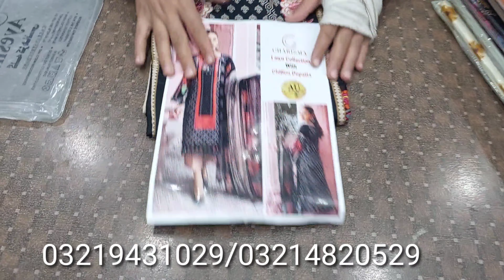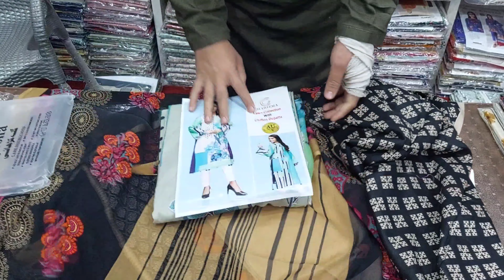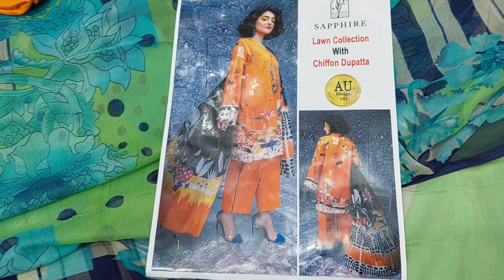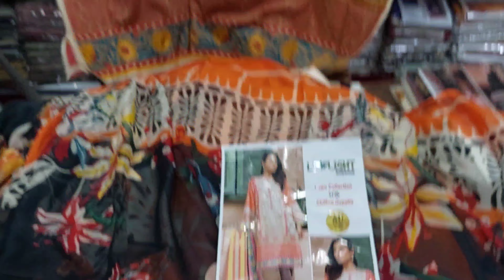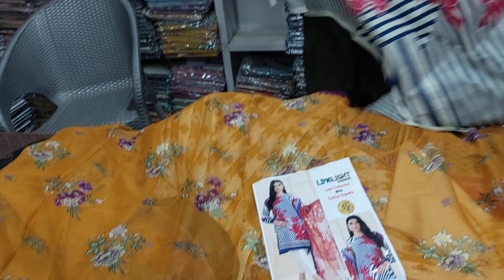Master copy replica lawn with chiffon dupatta ماسٹر کاپی ریپلیکا لان